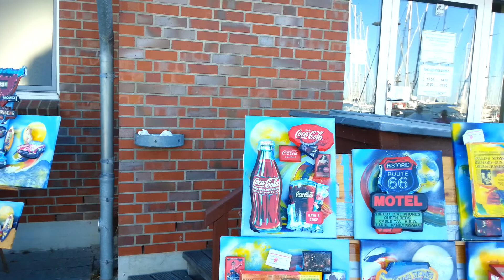STREET ART ON THE BEACH 3D INSTALLTIONEN AUF LEINWAND AM MEER IN DER MARINA KUNST IM JACHTHAFEN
Gestatten Sun Bull ich bin Pop Art Künstler, in der Tradition von Andy Warhol, Roy Lichtenstein und lasse 3D Installationen auf Leinwand entstehen. Als Straßenkünstler am Meer, im Yachthafen am Strand . Mit James Rizzi, Charles Fazzino werde ich oft verglichen, doch es gibt da schon große Unterschiede. Ein ungewöhnlicher, wie auch faszinierender Raum für Kunst.

Wenn ihr an einem Bild Interesse habt schreibt mir
l ▬ Ihr erreicht mich unter ▬▬▬▬▬▬▬▬▬▬▬